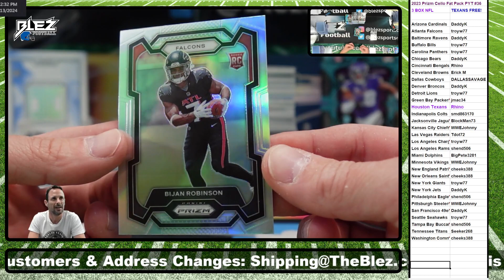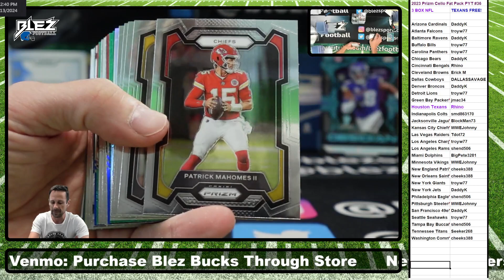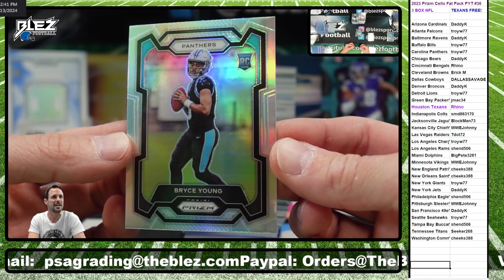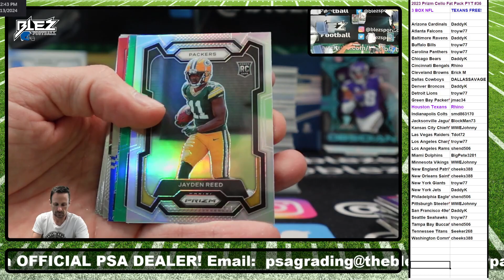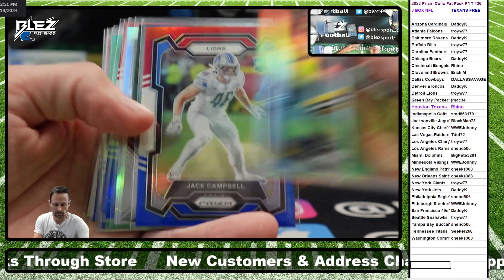2023 Prizm NFL Cello Fat Pack 3 Box Break Pick Your Teams #36